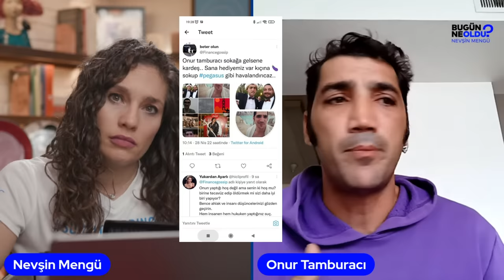Kadir Gecesi Rakılı Paylaşım Yaptı, işinden Kovuldu, Hayatı Kaydı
Onur Tamburacı, kendi özel instagram hesabından kendine göre esprili bir paylaşım yaptı. Paylaşım birden bire viral oldu. Sonrasında Tamburacı'nın hayatı kaydı. Önce işinden atıldı, sonra tehdit edildi. Onur Tamburacı ülkeyi terk etmek zorunda kaldı. Pegasus'tan kovulmasıyla gündeme oturan Onur Tamburacı ilk kez Nevşin Mengü'ye konuştu.